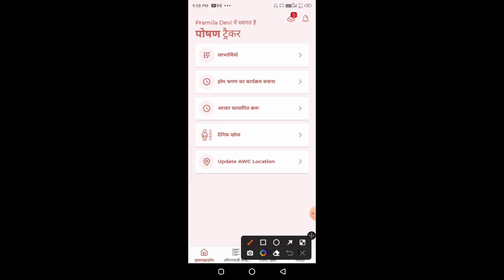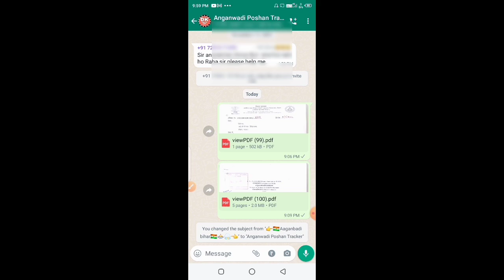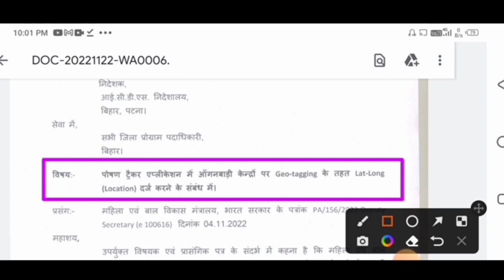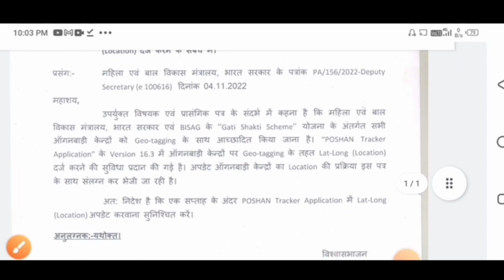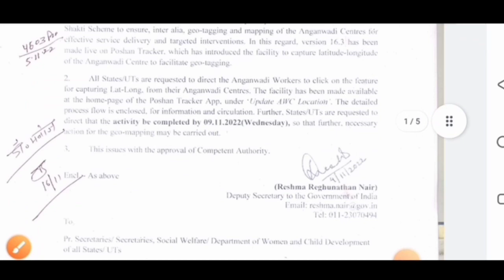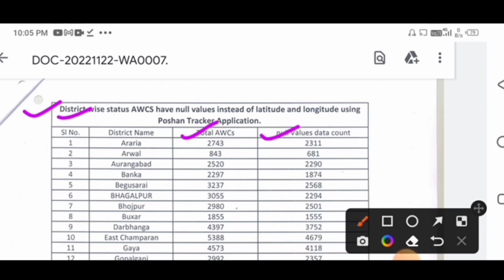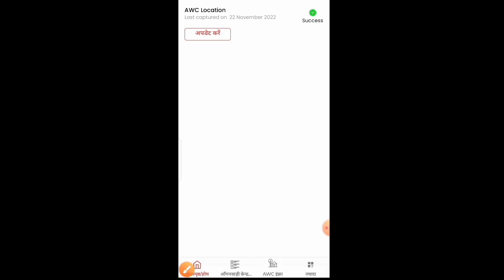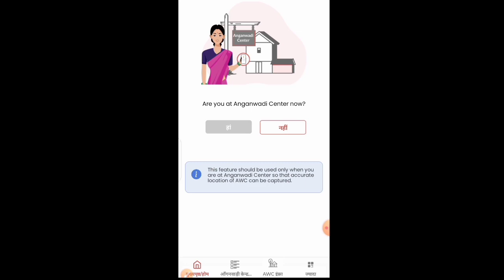Poshan Tracker Geo Tagging|एक सप्ताह में नया नियम लागू| पूरा करें काम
Poshan Tracker Geo Tagging|एक सप्ताह में नया नियम लागू| पूरा करें काम|@ALLINDIAANGANWADINEWS @dktechnicalgya3630

लाइक कीजिए 👍
कमेंट कीजिए...

Anganbari news
Anganwari anpration
Poshan Tracker
Poshahar vitran
Anganwari pmmvy
Anganwari mkuy
Poshan Tracker tikakaran
Bihar anganwari